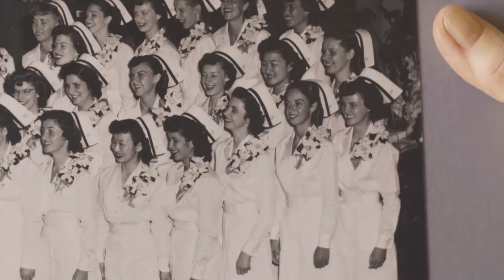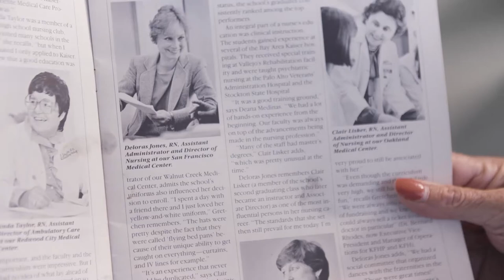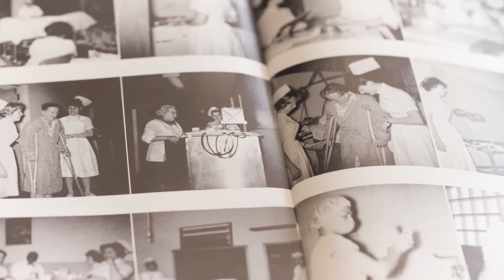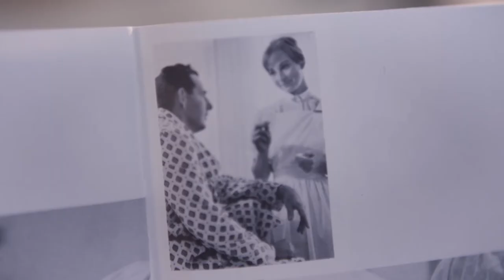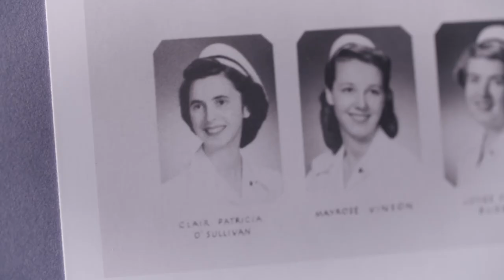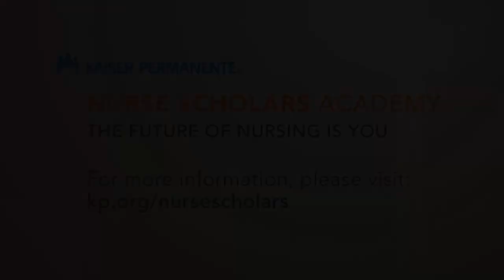KP Nurse Scholars Academy, The Legacy of Nursing, Honoring our Past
The legacy of nursing at Kaiser Permanente is captured in the words, experiences and memories of some of our Kaiser Foundation School of Nursing graduates. They share their experiences as nursing students and as Kaiser Permanente nurses. Through their compelling interviews, they offer insightful and compassionate words of wisdom. They speak to the underlying truth that first and foremost nursing was and always will be - to provide extraordinary, heartfelt care for the patient.